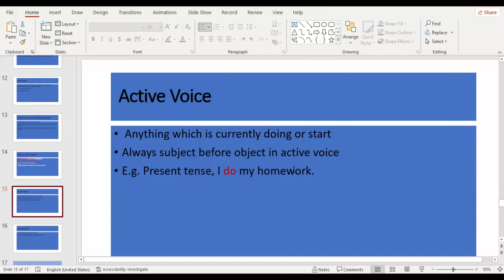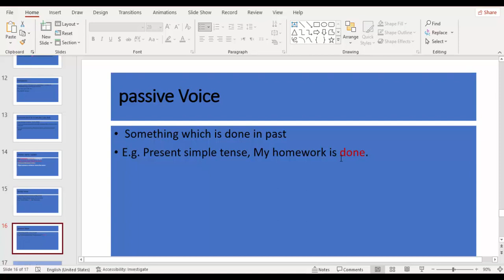Passive Voice in urdu/hindi|English basic course|SMART TUTOR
|SMART TUTOR|
I am your smart tutor and today in this video i will discuss about passive voice with examples in urdu/hindi.